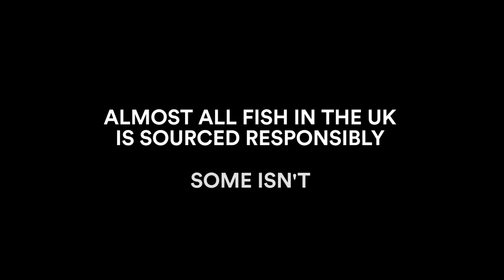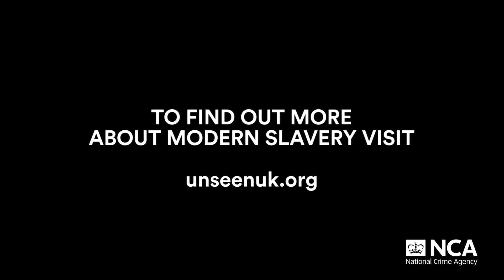Modern Slavery campaign video for NCA by OD